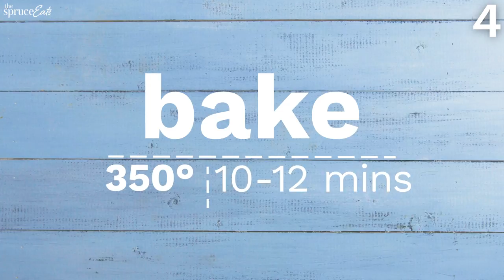7 Scrumptious, Easy Summer Dessert Recipes | The Spruce Eats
Try these delicious summer dessert recipes perfect for your next summer party! From giant ice cream sandwiches to old-fashioned apple pies, to a crowd-favorite smores dip!

7 Scrumptious Summer Dessert Recipes:
00:00 Intro To The Spruce Eats
00:08 Baked S'mores Skillet Dip
00:37 Giant Ice Cream Sandwich
01:44 Old-Fashioned Apple Pie
03:14 Mini Pie Ice Cream Sandwiches
04:14 Peanut Butter Skillet Cookie Cake
05:12 Apple Pie Skillet Cake
06:25 Fruit Sorbets

Prepare all your summer party essentials with the videos in our best summer recipes playlist

Complete step-by-step instructions for these quick and delicious summer desserts:
Old-Fashioned Apple Pie: